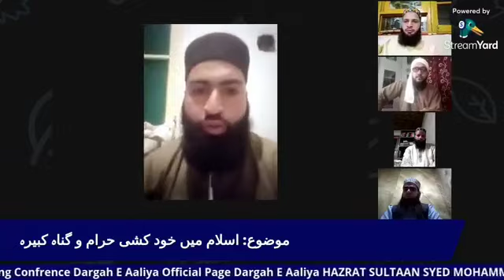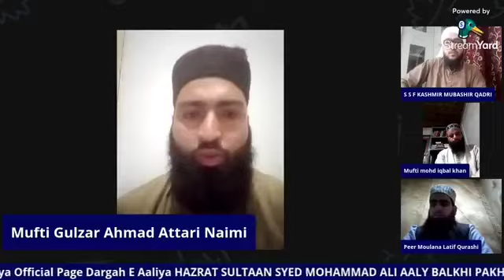نوجوانوں کا خودکشی کی طرف بڑھتا ہوا رجحان ۔ ❤️❤️ مفتی گلزار احمد عطاری نعیمی ❤️❤️